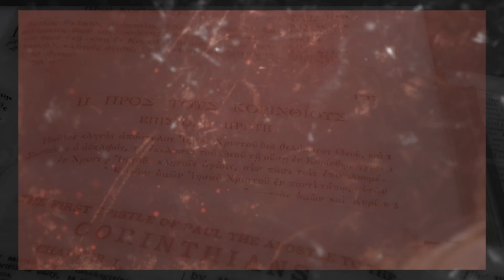Corinthians - Week 27